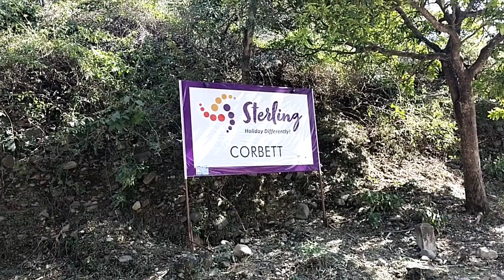Way to Village|| Chai ki chuski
Daily Vlog
garhwali vlogs
kumaoni songs
garhwali new songs
tourist places in India
tourist places in uttarakhand

Vlogger life
Kumaoni vlogs